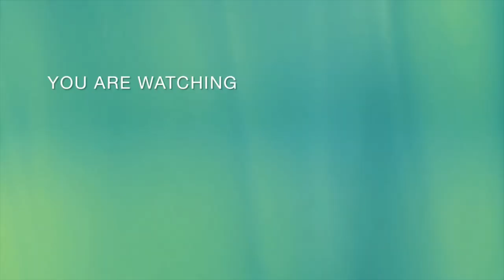Life with Dogs Series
Momo's wierd posture getting a pedigree

These are the products we actually buying for our dogs - Lilly & Momo, and they love them.

We will do our best to make more good videos.

Thank you for your support! Full of love ♡

Dry food:

Blue Buffalo Wilderness Adult High-Protein Dry Dog Food with Real Chicken, Grain-Free, Made in the USA with Natural Ingredients, Chicken, 24-lb. Bag

Wet food:

Blue Buffalo Delectables Natural Wet Dog Food Toppers Variety Pack, Tasty Chicken & Hearty Beef, Cuts in Gravy, 3-oz. (12 Pouches, 6 of Each Flavor)

Treats:

Milk-Bone MaroSnacks Dog Treats, Beef, 40 Ounce with Real Bone Marrow and Calcium

PEDIGREE DENTASTIX Large Dog Dental Care Treats Original, Beef & Fresh Variety Pack, 2.73 lb.Pack (51 Treats)

Greenies Original Teenie Natural Dental Care Dog Treats, 36 oz. Pack (130 Treats

Grooming:

Dog Clippers Grooming Kit Hair Clipper-Low Noise Paw Trimmer- Rechargeable - Cordless Quiet Nail Grinder Shaver for Cats and Other Pets

Chibuy Curved dog grooming scissors with Round Tips, Pet Shear for Cats, 4CR Stainless Steel Bending, Professional Tools for Home

Reinvented Pet Nail Clippers for Your Pal - USB Rechargeable LED Light for Bloodline | Razor Sharp and Durable Blade | Vets Recommended Trimming Tool for Dogs and Cats

Slicker Brush for Dogs & Pet Comb Value Kit,Large Dog Slicker Brush for Goldendoodles Poodles Doodle with Ergonomic Solid Wooden Handle Best Extra Long Pin Dog Grooming Brush Haired Dogs (purple)

Beds&Furniture:

Hugs Pet Products Chillz Gel Mat
Pressure-Activated Cooling Pad for Pets - Non-Toxic, No Water or Refrigeration Needed - Ideal for Home, Travel & Crates

X-ZONE PET Dog Playpen Portable Pet Play Pens for Puppies, Cat, Rabbit, Chicks, Foldable Exercise Play Tent Kennel Crate, Indoor/Outdoor Travel Camping Black Small

Toilet:

IRIS USA Pee Pad Holder, Medium Dog Pad Holder, Secured Latches, Non-Skid Rubber Feet, High Polish Finish for Easy Cleaning, Leak Protection Dog Potty Tray, Fits 17"x23" Pad or Larger, Dark Gray

Amazon Basics Dog and Puppy Pee Pads with Leak-Proof Quick-Dry Design for Potty Training, Standard Absorbency, Regular Size, 22 x 22 Inches, Pack of 100, Blue & White

Cleaning tools:

Fedicelly Large Lint Rollers Pet Hair Extra Sticky Floor, Cat Dog Hair Remover Laundry Clothes Carpet Furniture,6.3 inches Wider with 320 Sheets Giant Lint Remover Brush for Couch with Long Handle